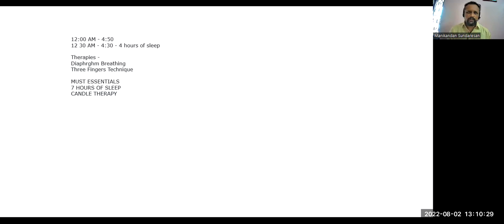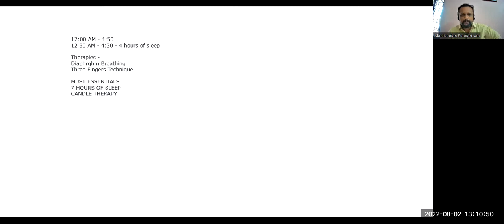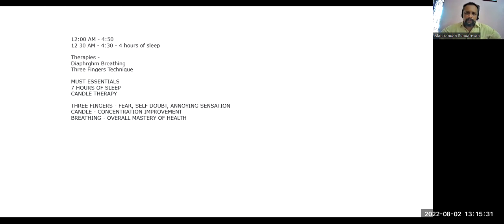Candle Light Technique and General check | Phase 3 | August 2nd 2022 | Manikandan Sundaresan